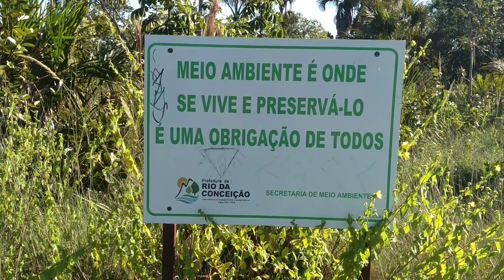Vc conhece a cachoeira do cavalo queimado 🏇🔥 no (TO) Nos visitamos, veja que balneário deslumbrante!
Fala galerinha do youtube blz? Nesse vídeo eu mostro pra vocês um dos pontos turístico mais desejado do Brazil, este fica localizado a 20 km do centro de Dianópolis no Estado do Tocantins, lindo balneário.
Esta viagem foi dias antes de eu sofrer um terrível acidente, veja também como foi o acidente que sofri, apesar de ser um acidente muito grave sou profundamente agradecido ao meu deus por ter nos guardado.
sofri um gravíssimo acidente, o carro deu perda total, mas Deus nos livrou do pior, obrigado senhor!